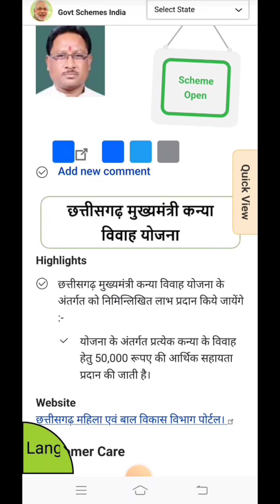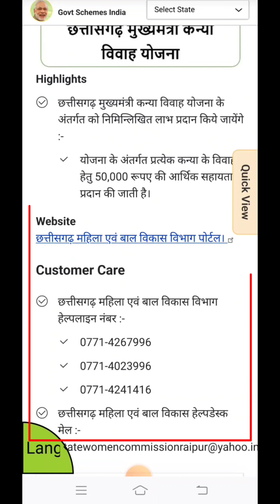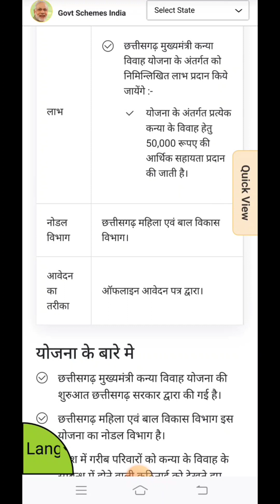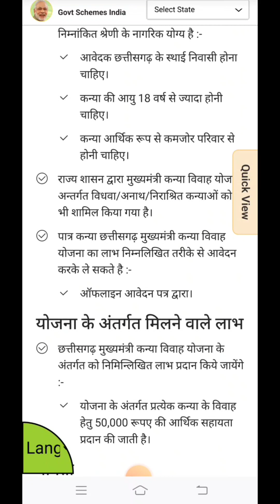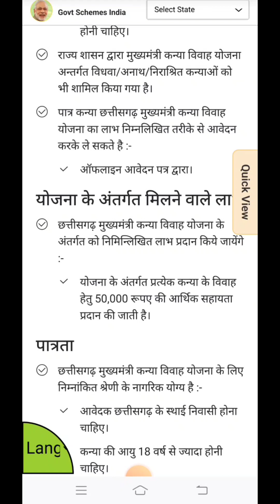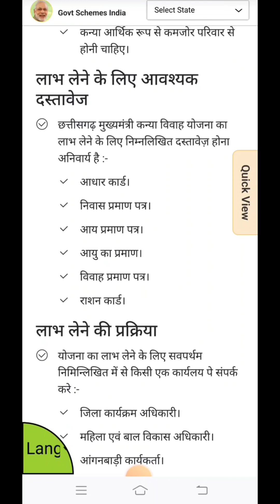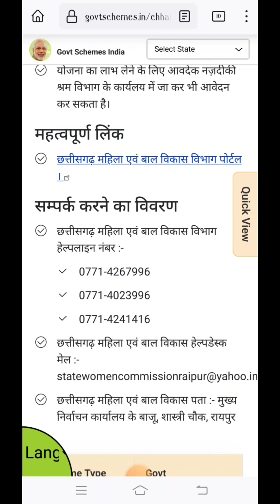छत्तीसगढ़ मुख्यमंत्री कन्या विवाह योजना 2024 | ऑनलाइन आवेदन कैसे करे | आवश्यक दस्तावेज & पात्रता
छत्तीसगढ़ मुख्यमंत्री कन्या विवाह योजना 2024 | ऑनलाइन आवेदन कैसे करे | आवश्यक दस्तावेज & पात्रता & लाभ